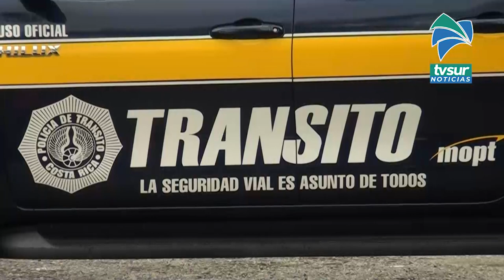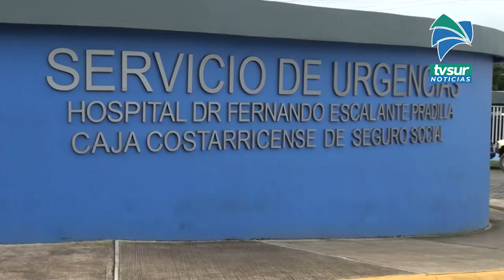Accidentes de tránsito encabezaron atenciones en Hospital Escalante Pradilla durante fin de semana